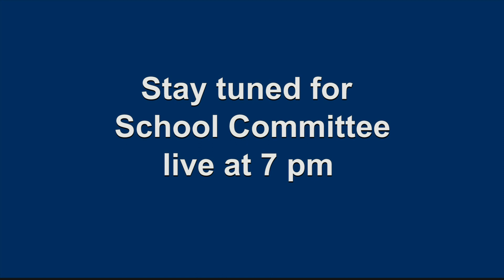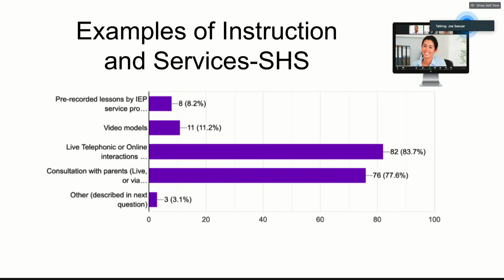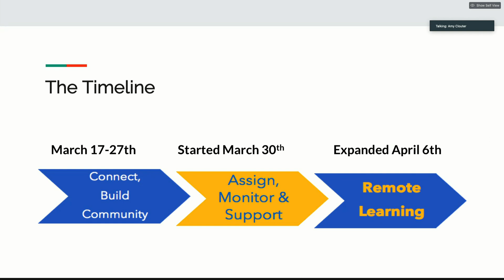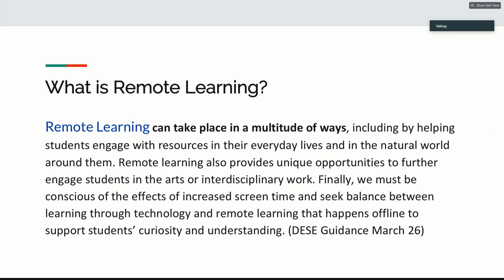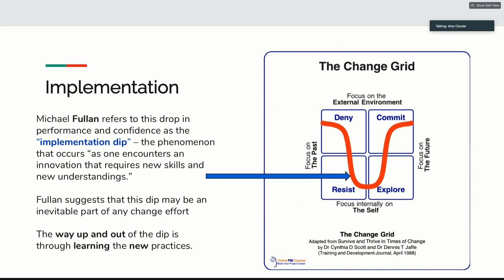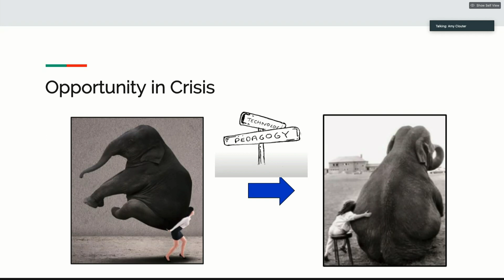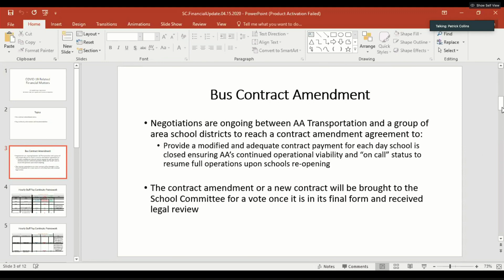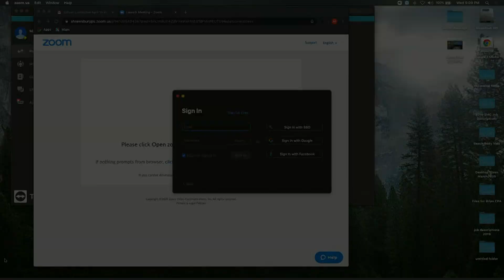School Committee Meeting - April 15, 2020